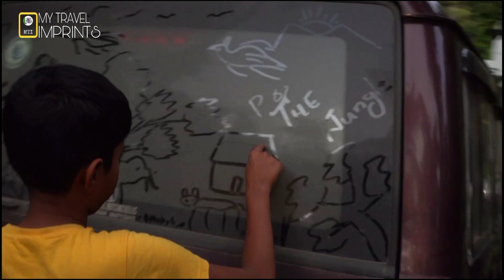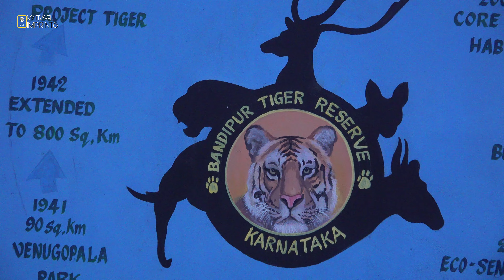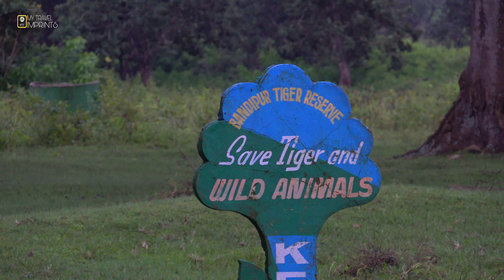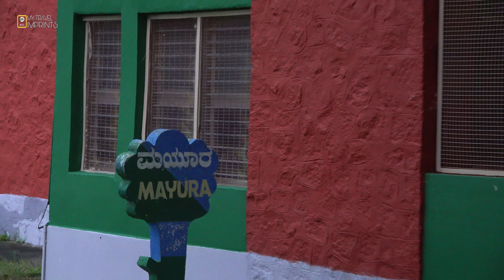Forest stayI Bandipura I MTI Iകൊടുംകാട്ടിൽ താമസ്സം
കൊടും കാട്ടിലെ താമസവും ,താമസത്തിൽ ഉണ്ടായ അനുഭവങ്ങളും ,താമസത്തിനുള്ള ചിലവും, കൂടെ ബന്ദിപ്പുര കോട്ടേജുകളെ എല്ലാം പരിചയപെടുത്തലും ,ഇവിടുത്തെ താമസത്തിൽ ഉള്ള നല്ലവശങ്ങളും ചീത്ത വശങ്ങളും ചീത്തവശങ്ങളും ഉൾപ്പെടെ ഉൾപ്പെടുത്തിയിരിക്കുന്നു ,പൊതുവെ ഇവിടുത്തെ താമസം ഒരു അനുഭവം തന്നെയാണ് ,ഒരിക്കൽ എങ്കിലും ഈ അനുഭവം അനുഭവിച്ചു അറിയുക തന്നെ ചെയ്യണം

എന്റെ റൂട്ട് - കോട്ടയം - കോഴിക്കോട് -സുൽത്താൻബത്തേരി -ഗുണ്ടൽപേട്ട് -ബന്ദിപ്പൂർ

കോട്ടേജുകൾ .റൂം 1 2000RS

ഒരു റൂമിൽ രണ്ടു ആളുകൾക്ക് താമസിക്കാവുന്നതാണ് ,കൂടെ ഒരാളും കൂടെ ഉണ്ട് എങ്കിൽ അഡിഷണൽ ബെഡ് എടുക്കാവുന്നതാണ് ബെഡിനു 1500 വച്ച് ഇവർ ഈടാക്കുന്നതാണ് .

ഇവിടെ ഡോർ മെട്രി ഫെസിലിറ്റി ഉണ്ട് .750 RS

ഇവിടെ താമസിക്കുന്നവർക്ക് സഫാരി എടുക്കുന്നുവെങ്കിൽ EANTRY ഫീസ് ഉണ്ടായിരിക്കുകയില്ല

ചിതൽ

ഹരിണി

മയൂര

പപ്പീഹ

വനശ്രീ

എന്നാണ് ഇവിടുത്തെ കോട്ടേജുകളുടെ പേര് .കൊടുംകാട്ടിലെ താമസം ആസ്വദിക്കുക

A team of travel enthusiasts who makes regular trips both within and out of country and shares vlogs and blogs on YouTube and Facebook 👣❤️🏁